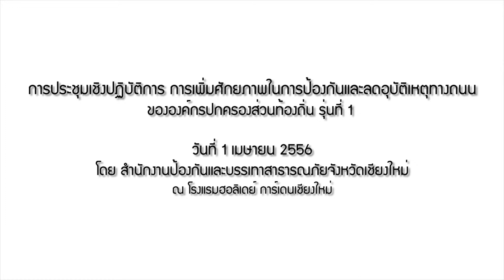ปัองกันและลดอุบัติเหตุทางถนน